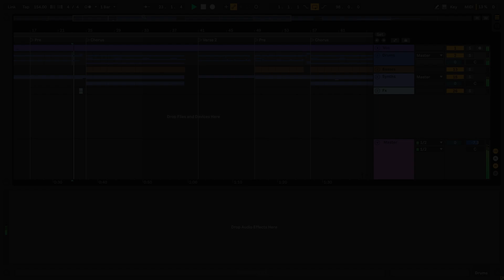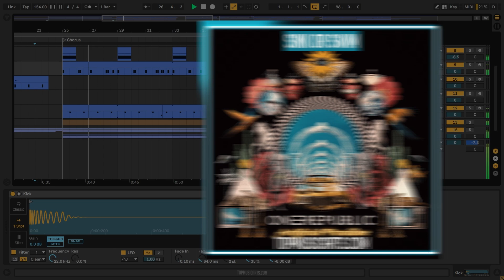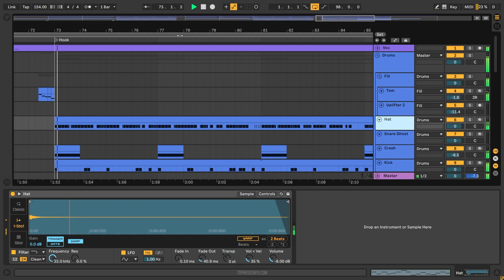OneRepublic - Sink Or Swim (Ableton Remake)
💻 We have utilized Ableton Live to create a new version of "Sink Or Swim" by OneRepublic. It contains the presets, samples, arrangement, and MIDI files within the project. Using Xfer's Serum and Nicky Romero's Kickstart 2 external Vst Plugins. Please read the requirements carefully before proceeding. It's ready for you to download and start using it!

⚙ Template Specifications ⚙
📌Software, DAW: Ableton Live 10.1.25 Suite, or higher (Guitar & Bass Pack Needed).
📌VST Plugins: Xfer's Serum v1.351 (or higher), Native Instruments Kontakt 7 (Session Guitarist - Picked Nylon, Session Guitarist - Electric Mint Libraries), and Nicky Romero's Kickstart 2 Vst Plugins required.
📌Time Length: 2:35
📌Genre: Pop